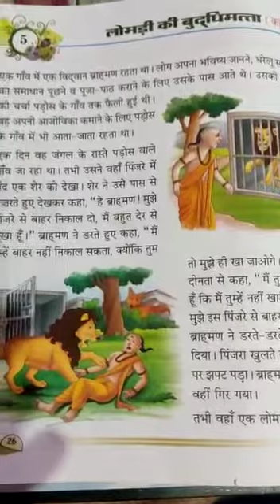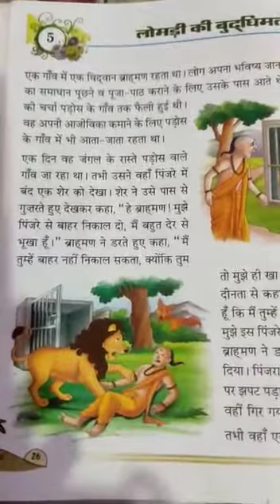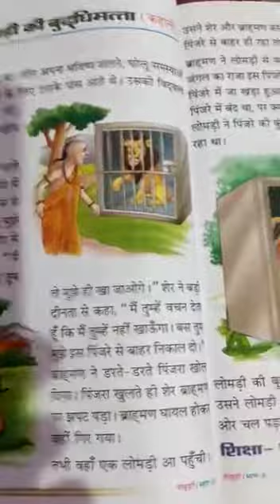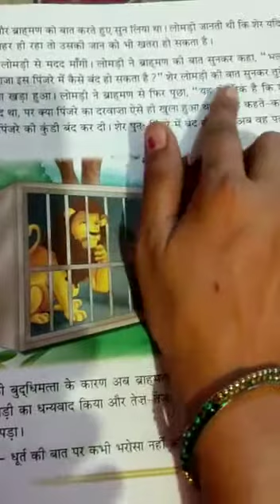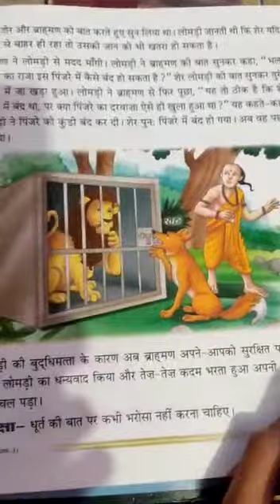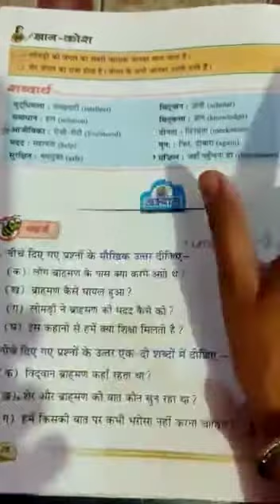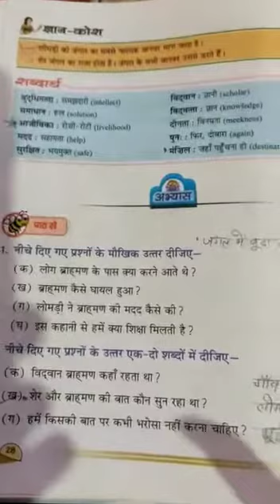Class III Subject Hindi Chapter 5